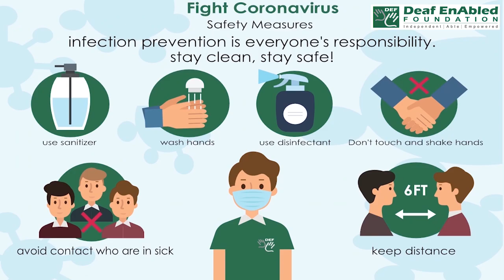Make out - 1 (Phrasal Verb) December 30th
Make something/someone out

Meaning - to see, hear, or understand something or someone with difficulty:

Example - I can make out your writing.